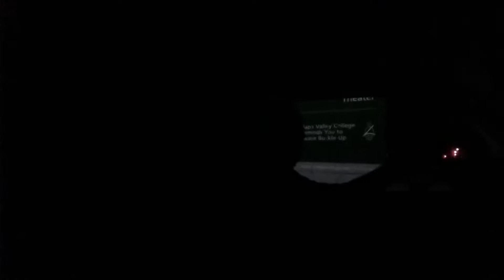The Friendship/Darwin and Jay's podcast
There's no video here